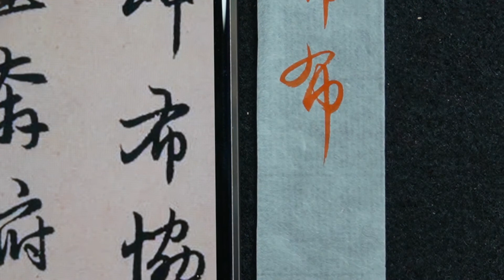趙孟頫 每日一字 1307布~全集08篇